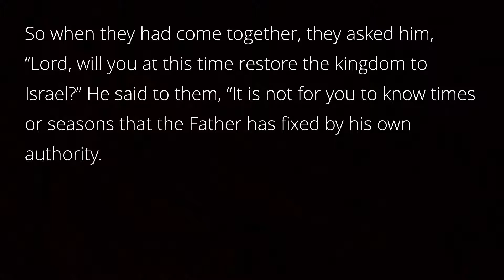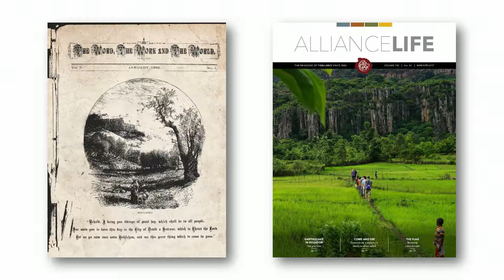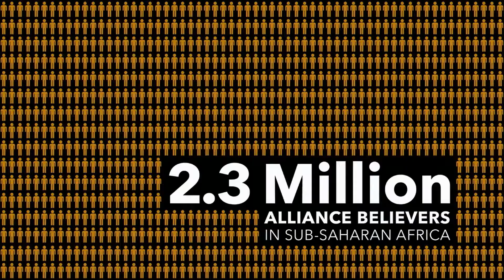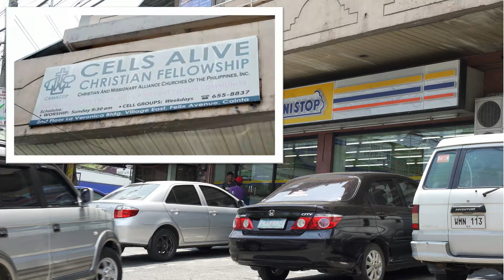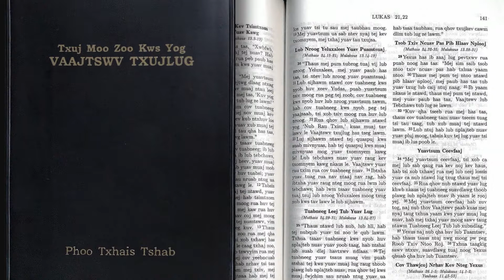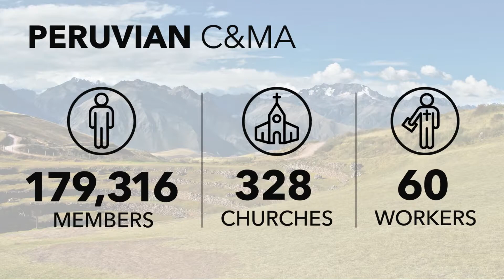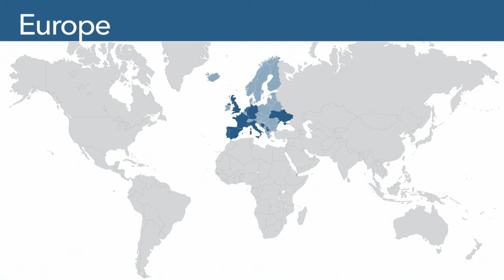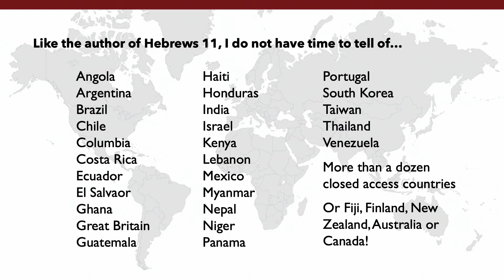Missions Sunday | Acts 1:6-8 (West)